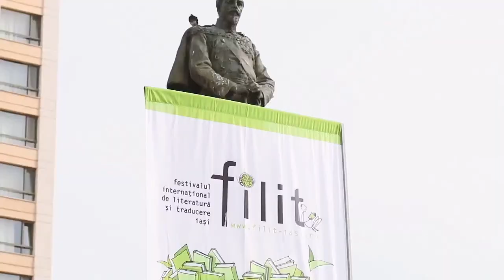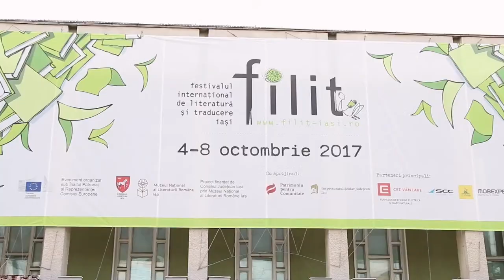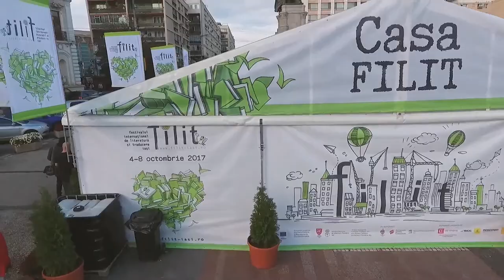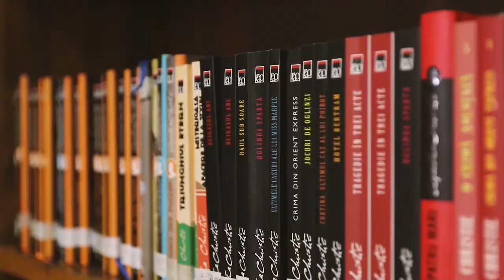FILIT 2021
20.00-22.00 | Teatrul Național „Vasile Alecsandri” Iași, Sala Mare

Serile FILIT: Procentul convenabil. Cum scriem când scriem despre noi*

Invitate: Simona Goșu, Mihaela Miroiu, Alina Nelega, Ioana Nicolaie, Miruna Vlada

Gazda serii: Elena Vlădăreanu

Prezintă: Cătălin Sava